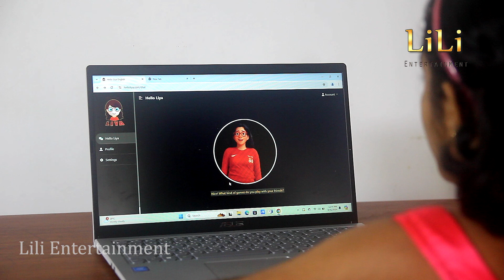හෙලෝ ලියා | Hello Liya | Sinhala Kids Story | Lili Entertainment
හෙලෝ ලියා ( Hello Liya in sinhala  ) a Sinhala Kids Story.
This video Creation Produce by Lili Entertainment.
This video was created by us for the entertainment and knowledge

S.